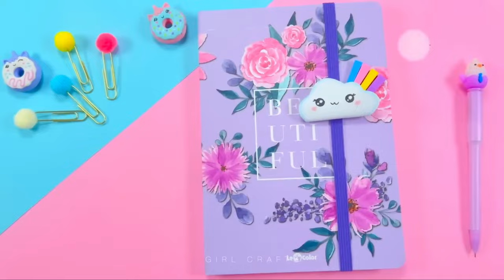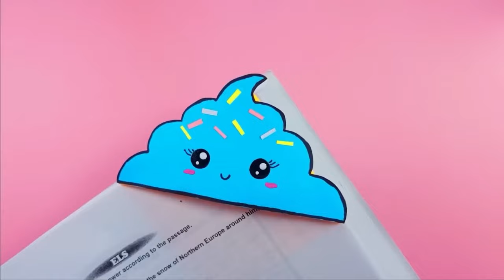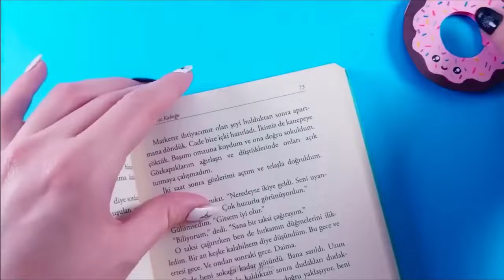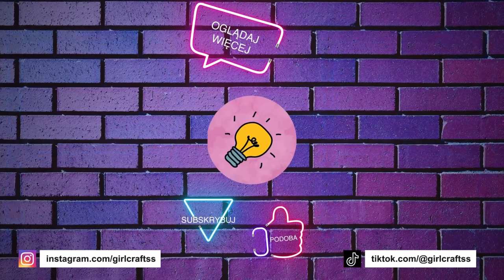12 Zaskakujących Sztuczek, Które Możesz Zrobić z Zakładkami Do Książek I Spinaczami do Papieru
12 Zaskakujących Sztuczek, Które Możesz Zrobić z Zakładkami Do Książek I Spinaczami do Papieru